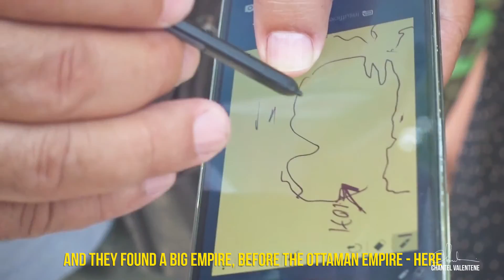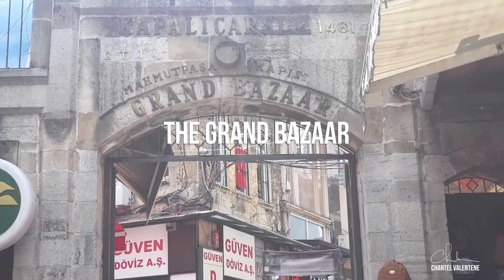TRAVEL VLOG : 1 GUY & 4 GIRLS IN ISTANBUL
Travel Vlog : 1 guy and 4 girls head to Istanbul! Come with us as we figure out what to do, where to eat, how to enjoy every moment on our vacation!

Daring greatly and putting my Journal live. Capturing the everyday to remind myself to LOVE EVERYDAY.